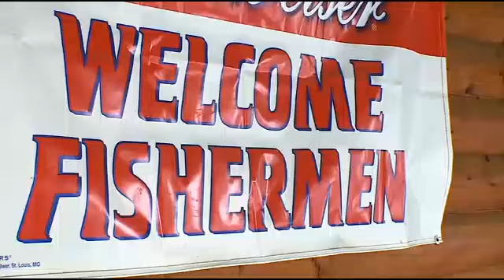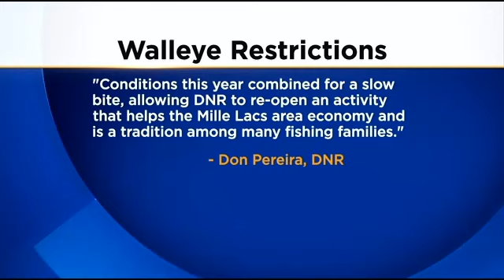Businesses Around Lake Mille Lacs Hope Night Fishing Reels In Customers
Businesses around Lake Mille Lacs have been slow with all the restrictions this summer, so many are hoping the lift on the ban on night fishing will help bring the fishermen back to the area, Kate Raddatz reports.